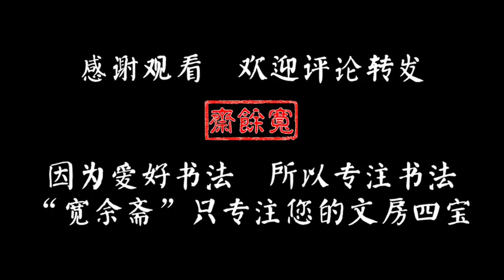懂得运用笔法的叫书法，不懂的就叫写毛笔字，这是真的